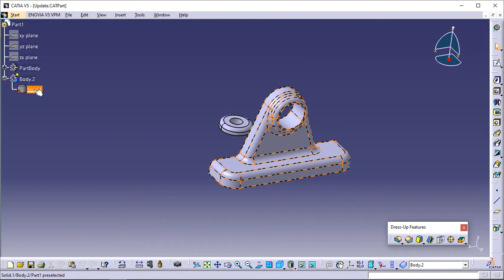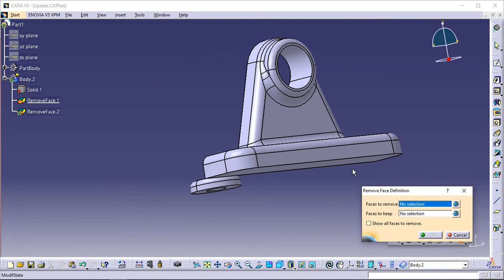CATIA V5 - REMOVE FACE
When parts are far too complex,i.e. for finite elements analyses, there is a way of making them more simple. Catia V5 Remove face tutorial shows you how to simplify a part by removing some of its faces.